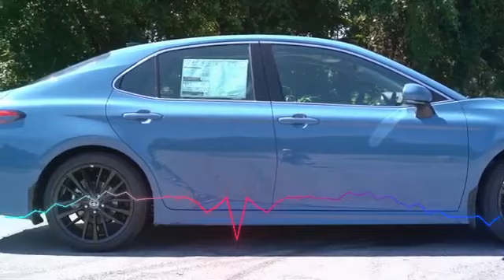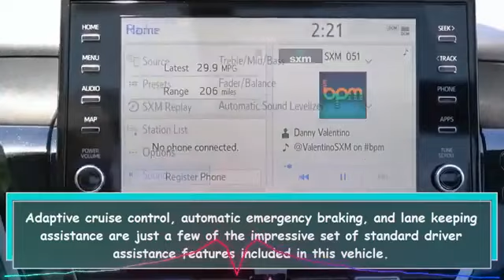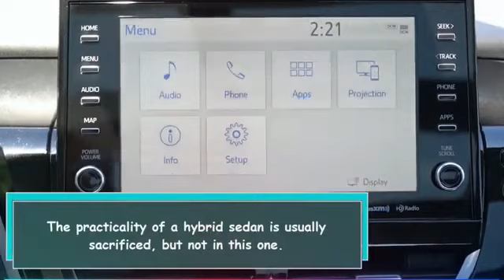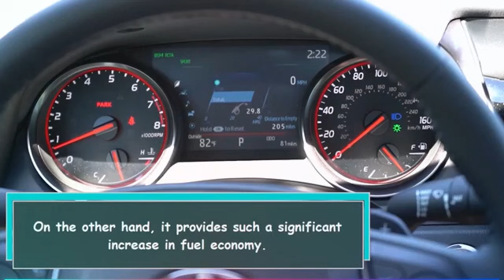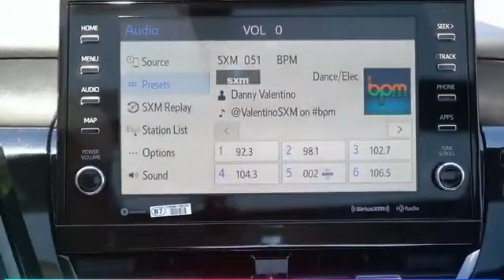11 7 Toyota Camry Hybrid